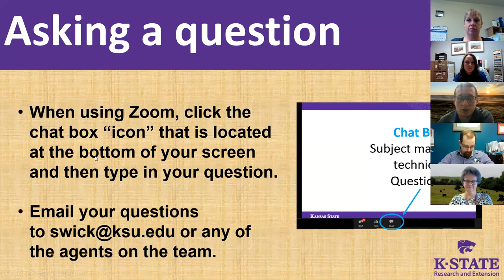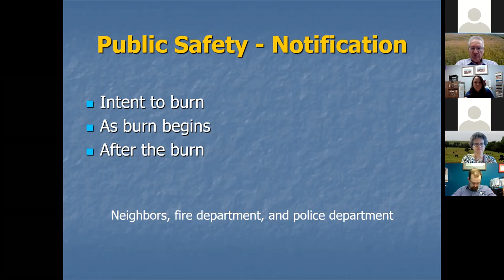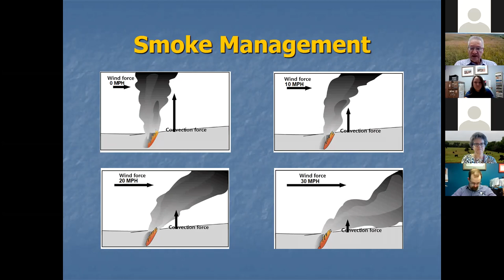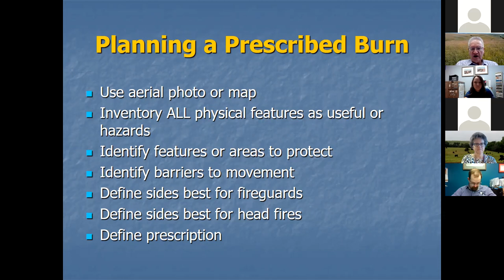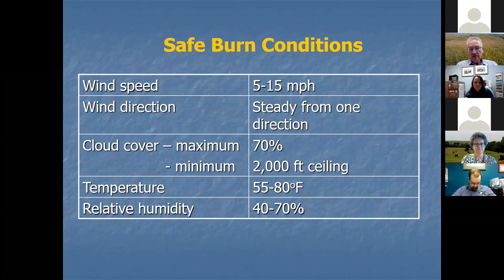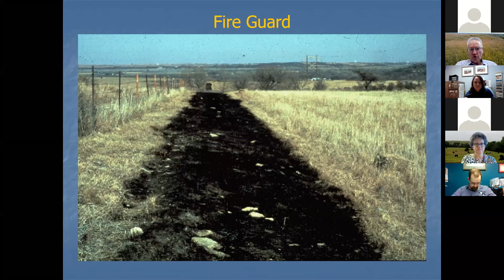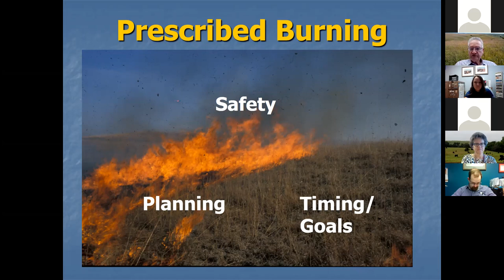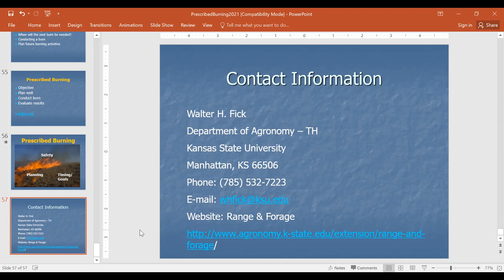Cattle Conversations Spring Burning Practices with Walt Fick, Kansas State University Agronomist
Cattle Conversations webinar series from K-State Research and Extension. Topic: Spring Burning Practices with Dr. Walt Fick, Kansas State University Agronomist.